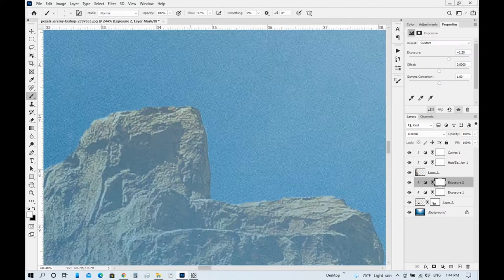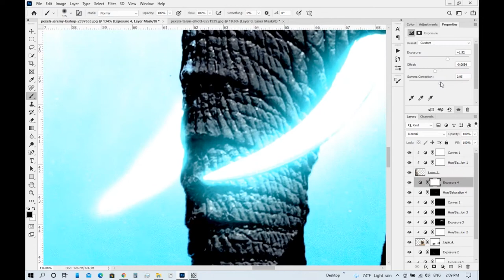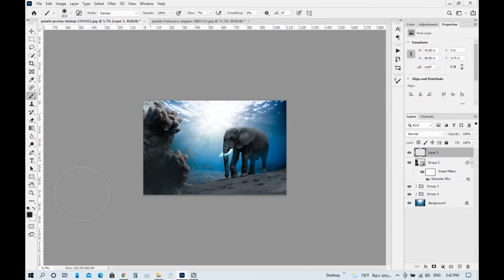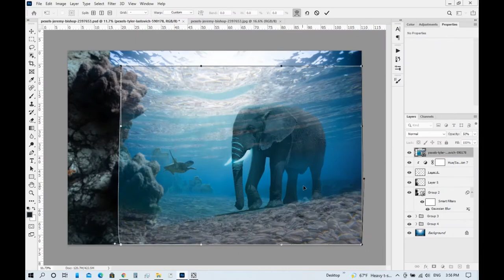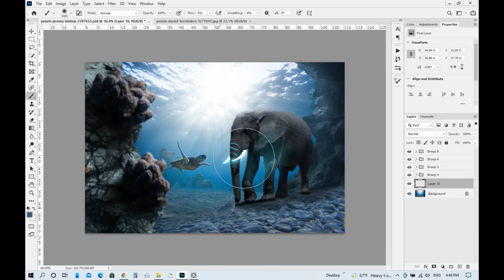Elephant underwater - Photoshop Manipulation speed art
There is another photoshop manipulation by me.